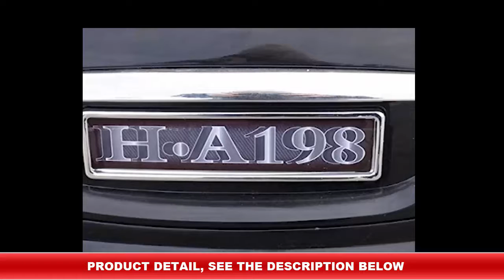Black Maybach Style 198A Ride-on Car for children 2-7 years old with Remote Control By USA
Product Description
What a luxurious car! This is a Black Maybach style car for children 2-7 years old. It can be controlled by child using steering wheel and pedal or adult with our new remote control! It also has many realistic features such as LED lights, Music, Engine Sounds and Horn. Max Weight Is around 35 Kg. Charge time is 8-12 hours and play time is around 2 hours before recharge. This car has seatbelts and opening doors for extra protection and shock absorbers to assure your child has a smooth ride! Hurry while supplies last!
A toy is an item that can be used for play. Toys are generally played with by children and pets. Playing with toys is an enjoyable means of training young children for life in society.

kids motorized cars, motorized cars for kids, kids riding toys, toddler riding toys, 12 volt ride on toys, cars for toddlers, powered ride on toys, battery operated ride on toys, power wheels for boys
kids driving cars, cars for children, battery powered riding toys, toy electric cars, motorized riding toys,